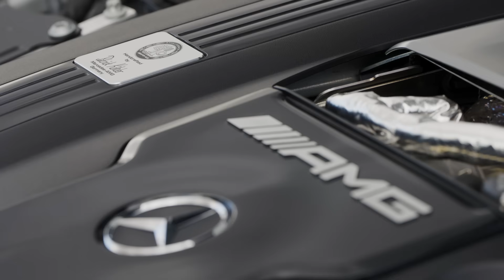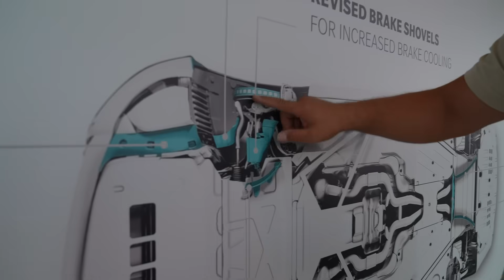MERCEDES-AMG GT63 PRO: 911 Turbo se musí začít bát!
Mercedes vyladil svoji druhou generaci sportovního kupé na novou úroveň, a to ve všech ohledech. GT63 je použitelnější pro každý den, už je to 2+2 kupé a ve verzi PRO má skvostný motor, ještě lepší podvozek i pohon všech kol, který umí být efektivní čtyřkolkou i zábavnou zadokolkou. Navíc bez problémů zvládá maximální zátěž na okruhu. Jen novým konkurentem pro Porsche 911 Turbo, které by se mělo mít na pozoru, protože tohle se AMG rozhodně povedlo.

00:00 Úvod
01:06 Motor
02:01 Chlazení
03:12 Jízda dynamika
07:40 Design a aerodynamika
09:04 Chování podvozku
12:30 Závěr